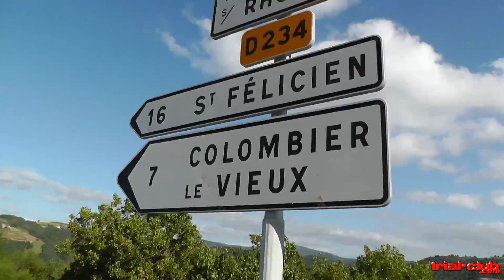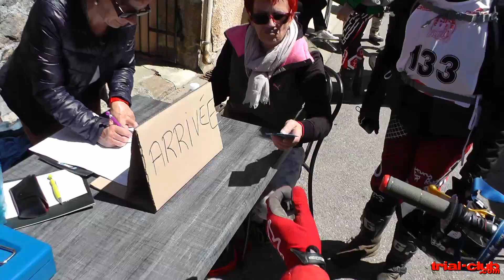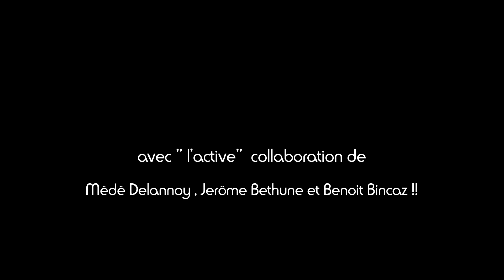Les 3 jours de l' Ardèche 2016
Découvrez une des plus belles classiques de trial . Trial-club.com a suivi les 250 concurrents avec les beaux paysages d'Ardèche comme décor !! Accrochez-vous Vidéo HD